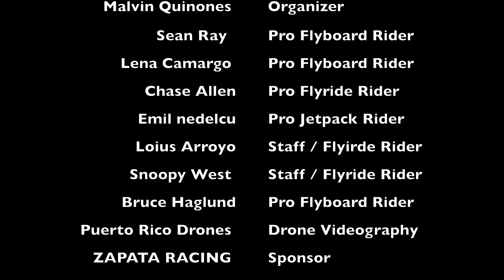The World Awaits 2 Official Trailer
OFFICIAL TEASER... WANT TO BE INSPIRED? ...WATCH NOW

THE WORLD AWAITS 2

PUERTO RICO HYDRO-FlIGHT MISSION TRAILER

The process of making this video was one of the most amazing things I have ever witnessed. The Strength and motivation these guys had along with the determination to FLY like a SUPERHERO was mind-blowing. The only disABILITY you have, are the ones you let have you.

Video Edited By: Sean Ray

Filmed By:
Drones de Puerto Rico Lena M Camargo Chase Allen Malvin Quinones Bruce Haglund Emil Nedelcu Sean Ray Paul F. Ray